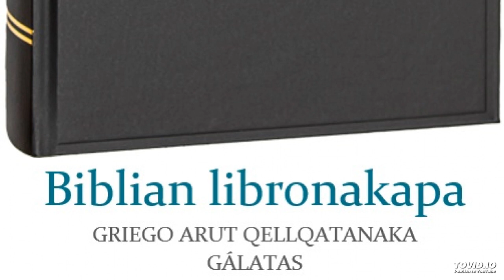Biblian libronakapa - GRIEGO ARUT QELLQATANAKA – Gálatas 4.